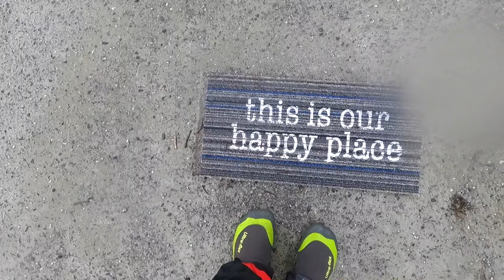Loading a kayak on a van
Without a doubt, the most common question I get is some version of "How do you get that kayak up on top of that sprinter van?!" This is how.

You can get my gear list and float plan (AND STICKERS!)

If you need help getting started paddling or backpacking, check out my books on Amazon and Apple Books.
GO! - the trip planning book